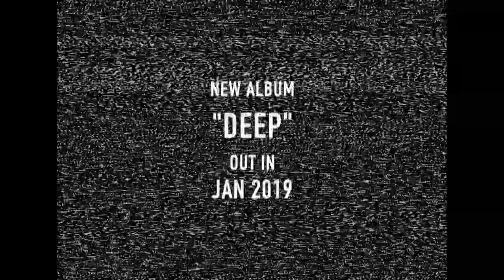Boogie Beasts - 'Mad' (teaser 01)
Teaser for new single 'Mad' (NP030), from the album 'Deep', out in January 2019, on NAKED: NP035 (CD) and NP036 (Vinyl).